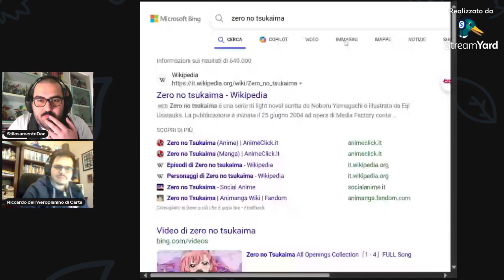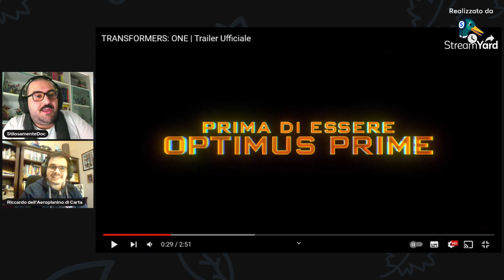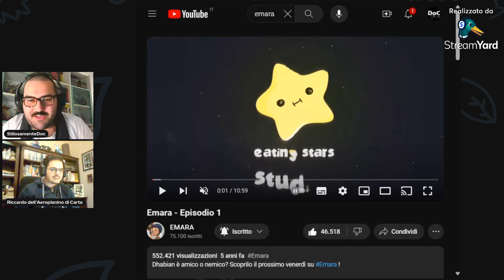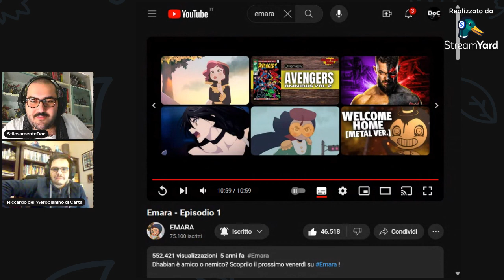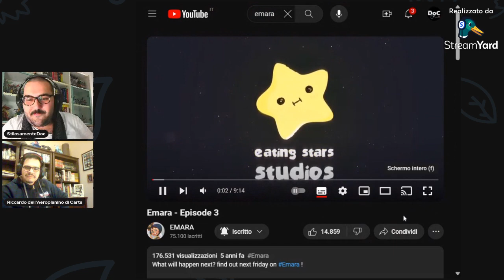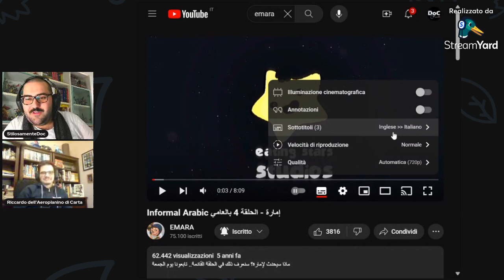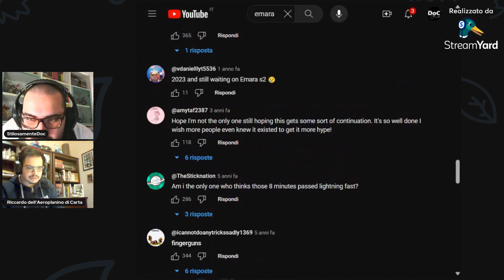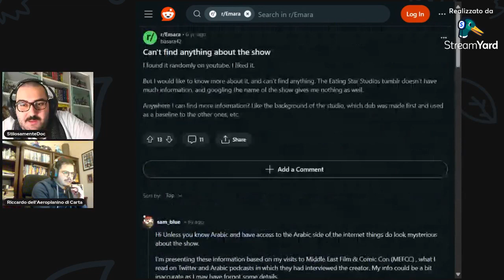DOCREACTION - EMARA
▅ ▆ ▇ █LEGGIMI FELLONE█ ▇ ▆ ▅